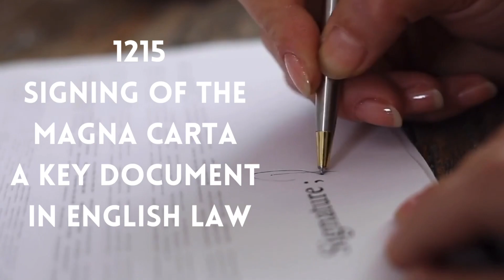10 Dates in history that changed the World 🌎